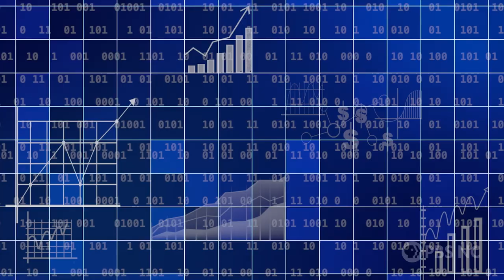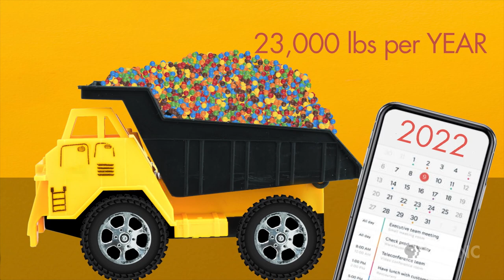James Goodnight | The Uncommon Story: Notable North Carolinians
James Goodnight, from Salisbury, is a major pioneer in the fields of of artificial intelligence and data analysis. He is a co-founder and current CEO of the global analytics corporation Statistical Analysis System, more commonly known as SAS.

"The Uncommon Story: Notable North Carolinians" is a series of inspiring short stories celebrating remarkable North Carolinians whose accomplishments have made a great impact, from scientists, inventors and innovators to musicians, artists and athletes.

This story was produced with support from the NC Department of Natural & Cultural Resources.